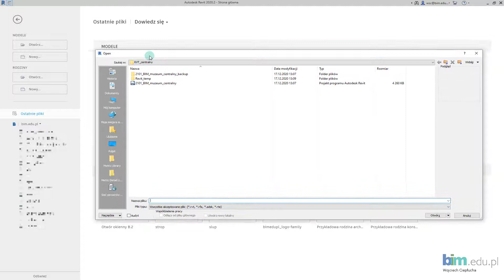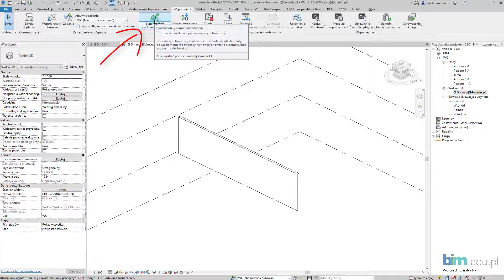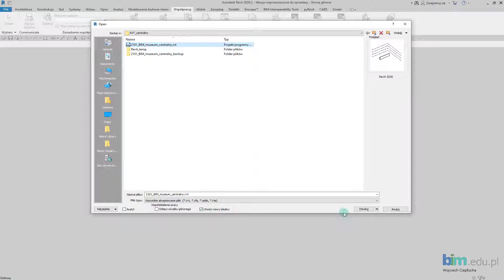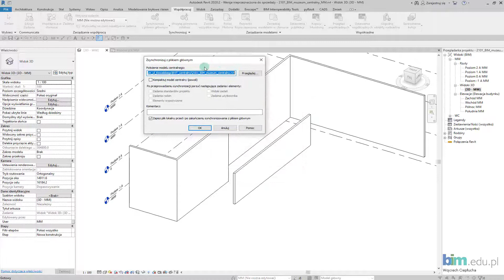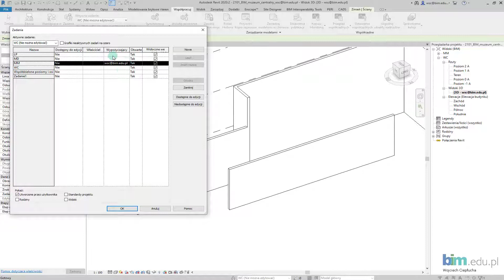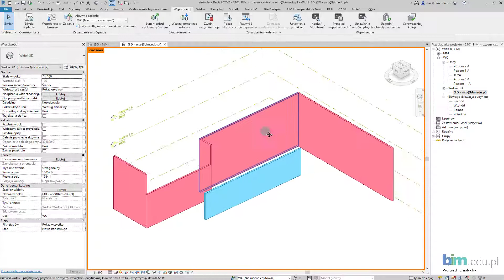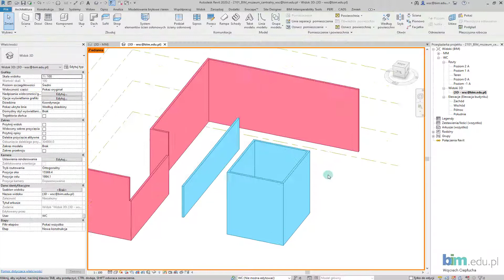REVIT - Współpraca kilku osób na modelu centralnym, cz. 3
Przedstawiamy film z serii Model centralny w Revit, w którym pokażemy w jaki sposób współpracować w wiele osób na jednym pliku w Revit.
W tym odcinku: Współpraca przez kilka osób w jednym modelu w czasie rzeczywistym na serwerze LAN przy pomocy programu Revit.

Słowa kluczowe:
revit, model centralny, modelowanie, tworzenie, współpraca na serwerze, qnap, nas, serwer, sieć, modelowanie w sieci